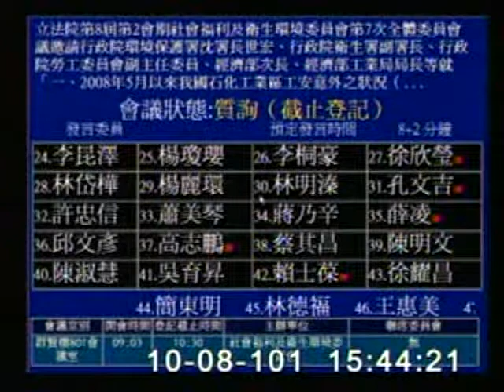2012-10-08 徐欣瑩 發言片段, 第8屆第2會期社會福利及衛生環境委員會第7次全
會議簡介: 立法院第8屆第2會期社會福利及衛生環境委員會第7次全體委員會議邀請行政院環境保護署沈署長世宏、行政院

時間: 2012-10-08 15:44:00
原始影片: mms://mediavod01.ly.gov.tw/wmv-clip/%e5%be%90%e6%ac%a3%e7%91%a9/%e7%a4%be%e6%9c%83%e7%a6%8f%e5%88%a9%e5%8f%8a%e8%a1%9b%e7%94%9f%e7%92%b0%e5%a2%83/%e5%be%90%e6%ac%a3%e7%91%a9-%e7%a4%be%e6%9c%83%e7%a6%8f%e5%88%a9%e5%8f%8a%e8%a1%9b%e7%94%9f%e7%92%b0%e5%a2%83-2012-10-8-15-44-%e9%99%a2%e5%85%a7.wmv